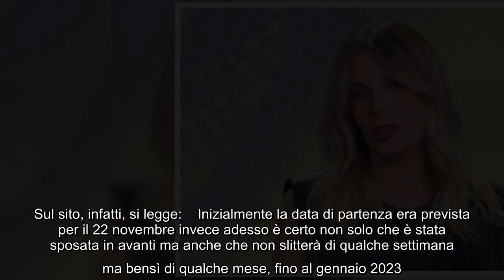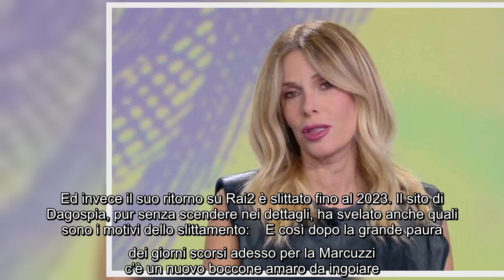Boomerissima non va in onda nel 2022: slitta il ritorno in onda della conduttrice Da mesi non si par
Boomerissima non va in onda nel 2022: slitta il ritorno in onda della conduttrice Da mesi non si parla d'altro del ritorno in tv di Alessia Marcuzzi alla